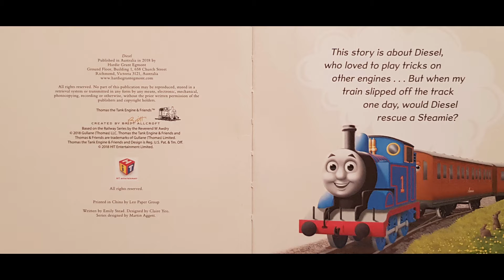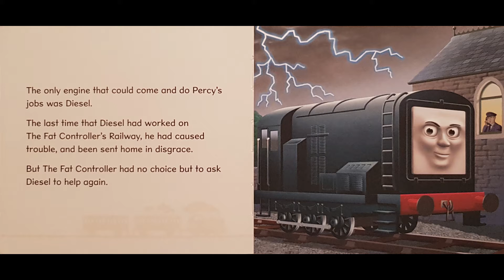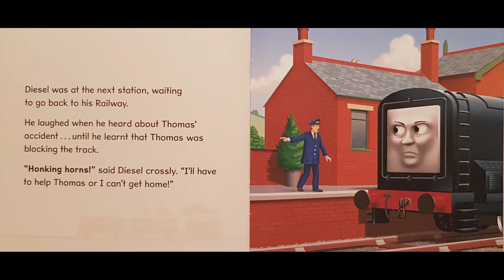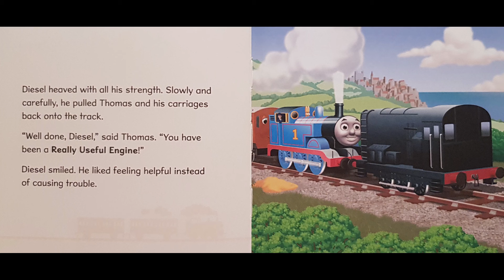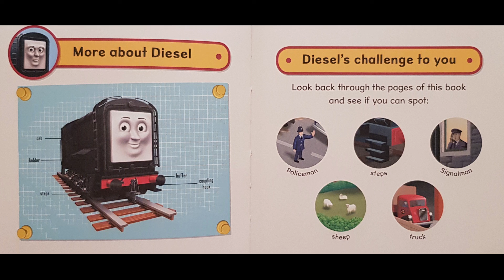DIESEL Thomas & Friends Engine Adventures Book | Thomas & Friends Book Read Aloud For Children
This story is about Diesel, who loved to play tricks on other engines... But when Thomas slipped off the track one day, would Diesel come to his rescue?

This book is read to you aloud so kids can read along with the story. It's perfect for bedtime stories or anytime! We read aloud storybooks for kids, children, babies, toddlers, preschoolers and kindergarten.

In this video, we are reading aloud a stories from the Thomas & Friends Engine Adventures Storybook Series.

MORE THOMAS & FRIENDS STORYBOOKS READ ALOUD

MORE STORYBOOKS READ ALOUD

Thomas & Friends Engine Adventures - Diesel - Written by Emily Stead. Designed by Claire Yeo. Series designed by Martin Aggett. Read aloud by Stories Read Aloud.